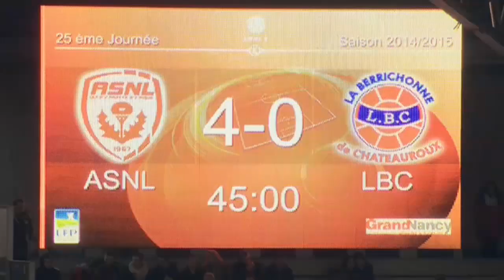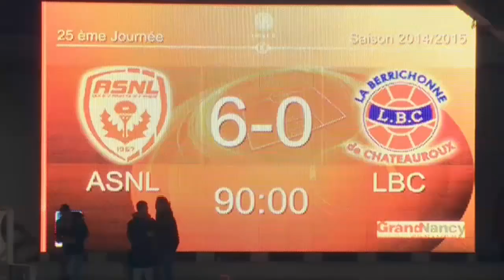AS Nancy-Lorraine - Châteauroux (6-0) - Résumé - (ASNL - LBC) / 2014-15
Revivez les meilleurs moments de AS Nancy-Lorraine - Châteauroux (6-0) en vidéo.

Stade Marcel Picot - vendredi 20 février 2015

Buteurs : Ibrahim AMADOU (10' - AS Nancy-Lorraine) / Youssouf HADJI (25' - AS Nancy-Lorraine) / Karim COULIBALY (26' - AS Nancy-Lorraine) / Arnaud LUSAMBA (41' - AS Nancy-Lorraine) / Youssouf HADJI (52' - AS Nancy-Lorraine) / Mana DEMBELE (81' - AS Nancy-Lorraine)

Composition AS Nancy-Lorraine : 2 - Clément LENGLET / 3 - Joël SAMI / 8 - Rémi WALTER / 9 - Maurice DALE / 10 - Arnaud LUSAMBA / 13 - Julien CETOUT / 15 - Youssouf HADJI (c) / 20 - Ibrahim AMADOU / 22 - Karim COULIBALY / 26 - Vincent MURATORI / 30 - Paul NARDI

Composition Châteauroux : 1 - Landry BONNEFOI / 2 - Denys BAIN / 4 - Jérôme LEROY / 7 - Loïc NESTOR / 8 - Grégory THIL / 19 - Hamza SAKHI / 20 - Flavien TAIT / 21 - Distel ZOLA / 22 - Bocundji CA / 23 - Johann OBIANG / 25 - Laurent BONNART (c)